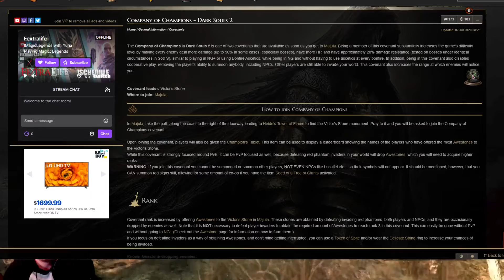Biffly Returns? | Dark Souls 2 Ep 1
It's time for the next installment in the souls franchise, because apparently I enjoy torturing myself. There are always gonna be a few hiccups when starting a new dark souls file, but this game might just have what it takes to break me. Only time will tell!